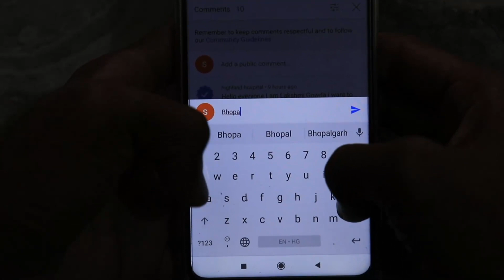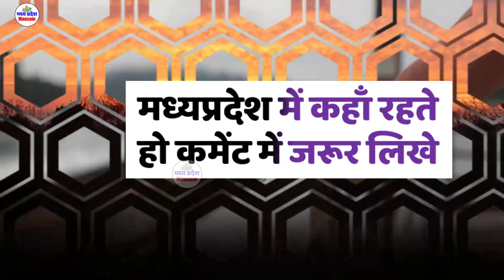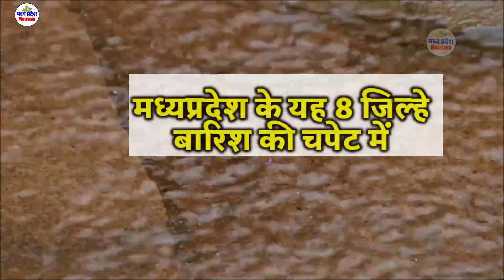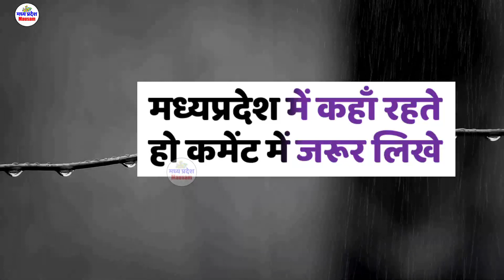madhya pradesh weather report MP 17 January 2022 मध्यप्रदेश मौसम mausam mp monsoon 17 जनवरी 2022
मध्यप्रदेश मौसम  madhya pradesh weather report MP 17 November  2022 mausam  mp monsoon  17 जनवरी 2022
17 November  2022 17 जनवरी 2022
ध्यप्रदेश मौसम

17 November  2022 17 जनवरी 2022

mumbai weather  जनवरी2022 November  2022
indore weather
bhopal weather
delhi weather
gwalior weather  जनवरी2022 November  2022
heavy rain heavy rain in mp Weather forecast weather forecast bhopal weather forecast bhopal today weather forecast flops weather forecast in bhopal w 17 November  2022 17 जनवरी 2022
Weather Alert
मध्‍यप्रदेश में वर्षा 17 November 2022 17 जनवरी 2022
# भोपाल समाचार
मौसम केंद्र
 जनवरी2022 November  2022
madhya pradesh rain news today
meteorological department
indore weather
17 November  2022 17 जनवरी 2022
mumbai weather

delhi weather
 17 November  2022 17 जनवरी 2022
gwalior weather
 17 November  2022 17 जनवरी 2022
bhopal weather today
 जनवरी2022 November  2022
मध्यप्रदेश मौसम